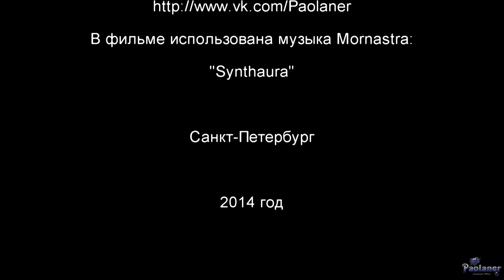Петербург в стиле Ван Гога (2014)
Виды современного Санкт-Петербурга, как если бы их запечатлел на своих полотнах Винсент Ван Гог.
Фильм составлен из фотографий, обработанных в программе MediaChance Dynamic Auto Painter Pro, в стиле знаменитого нидерландского художника-постимпрессиониста.
Mornastra - "Synthaura".